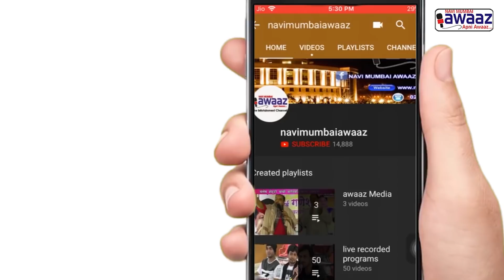Navi Mumbai Awaaz-खालापूरच्या विषबाधा प्रकरणात आरोपी प्रज्ञा उर्फ ज्योती सुरेश सुरवसे हिला अटक